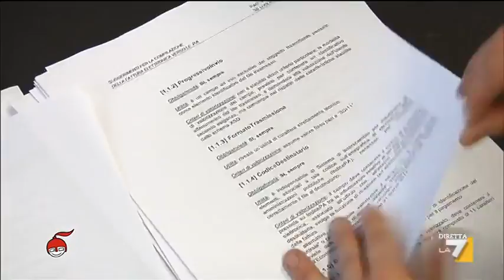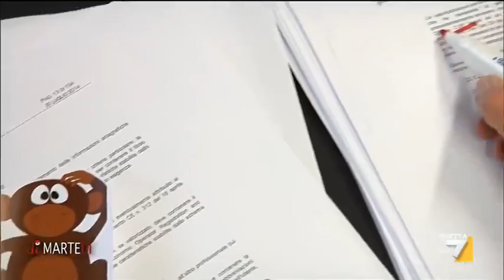La fatturazione elettronica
La semplificazione del fisco, primo obiettivo del governo Renzi, nel servizio di Paola Baruffi